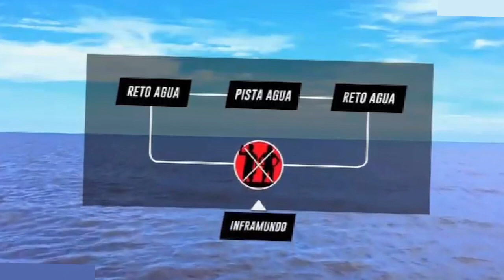RETO 4 ELEMENTOS CAPITULO 40 3ra TEMPORADA, Monserrat Les Preguntó Qué Pasó Con El Dibujo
reto4elemeto 3 temporada, reto4elemeto 3 temporada capitulo,
reto4elemeto 3 temporada capitulo completo,
4 elementos 3 temporada 2022, 4 elementos 2022,
reto4elemeto 2022, reto4elemeto,
reto4elemeto 3 temporada capitulo 1,
4 elementos, reto 4 elementos,
reto4elemeto 3 temporada capitulo,
reto 4 elementos capitulo,
retro 4 elemento tercera temporada capitulo completo,